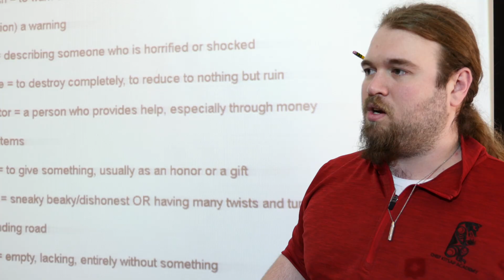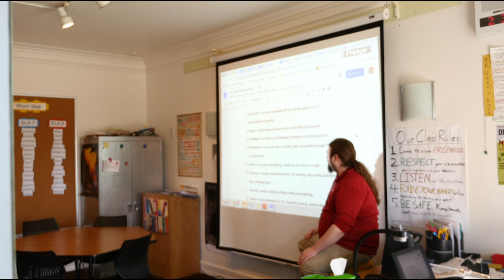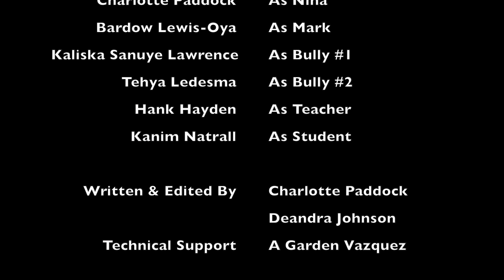Invisible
"Invisible" is a film about a girl who finds a friend in a place she least expects. The story focuses on the importance of befriending those who are bullied. The film is by students from the CKA Yearbook class. It was created as part of an extra credit media project. Students wrote, directed, and acted in this short anti-bullying film.